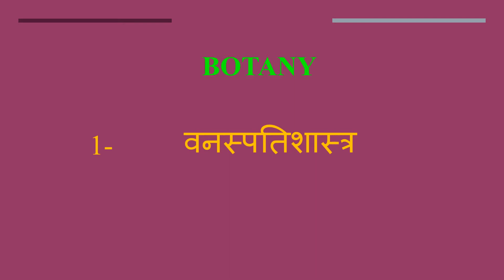Botany meaning in Hindi | Botany ka kya matlab hota hai | daily use English words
इस वीडियो में आप Botany का हिंदी में मतलब समझेंगे और साथ में Botany  का pronunciation भी सीखेंगें यानि की आप Botany के अर्थ के साथ साथ ये भी सीखेंगें की Botany को कैसे बोले या Botany को बोलने का सही तरीका क्या है

Let’s learn Hindi Meaning of Botany

Botany meaning in english

Botany Meaning in Hindi हिंदी में मतलब

Hindi Translation of Botany

Botany Meaning in Hindi Botany का मतलब हिंदी में

Botany Meaning in Hindi, Definition of Botany in Hindi

Botany Meaning Hindi Matlab Kya Hai Translate

Botany का हिंदी क्या होता है

Botany meaning in Hindi and English Botany का अर्थ हिंदी एवं अंग्रेजी में Botany definition in Hindi and English, Botany की परिभाषा हिंदी एवं अंग्रेजी में, Botany का मतलब, Botany माने क्या, Botany mane kya, Botany  ka matlab This video is showing answer of Botany  What is meaning of Botany in Hindi? इस video पर प्रश्न  Botany का मतलब हिंदी में क्या होता है? का उत्तर दिया गया है|, This video is showing answer of Botany What is meaning of Botany in English  इस पेज पर प्रश्न  Botany का मतलब अंग्रेजी में क्या होता है का उत्तर दिया गया है

pronunciation of Botany
English pronunciation of Botany
how to pronounce Botany